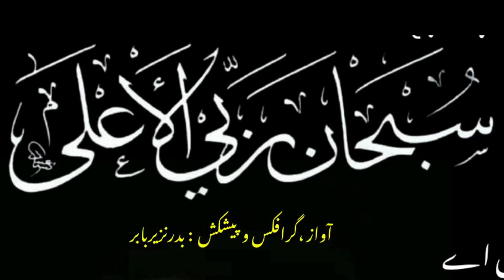Iko Dil Ae | Badar Nazir Babar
Iko Dil Ae
Punjabi Shayari narrated by Badar